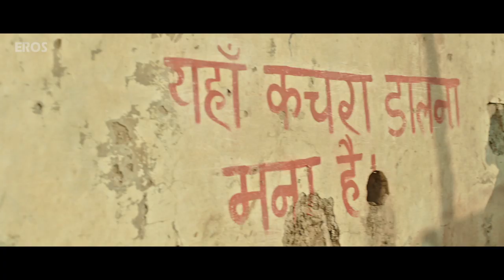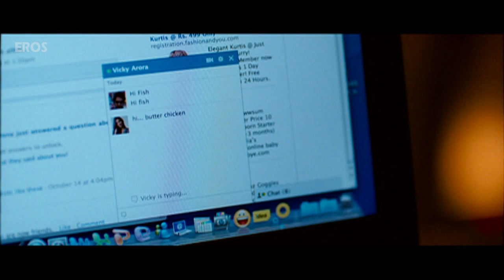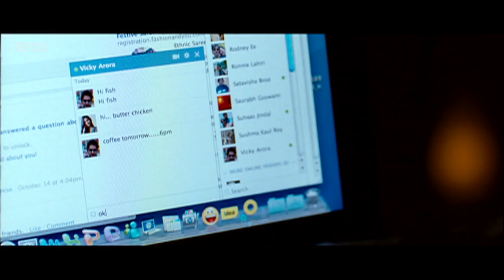Valentine 2019 Special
Listen to these Hindi romantic songs back to back.

Song Name
❤Chonch Ladhiyaan
❤Kanha
❤Daryaa
❤Sanam Teri Kasam
❤Kankad
❤Grey Walaa Shade
❤Pyar Ho
❤Tu Hi Hai Aashiqui
❤Udan Choo
❤Mann Mera
❤Kho Jaane De
❤Aashiq Tera

Chonch Ladhiyaan
Singer: Harshdeep Kaur & Jazim Sharma
Lyrics: Shellee

Kanha
Singer: Shashaa Tirupati
Lyrics: Tanishk-Vayu

Daryaa
Singer: Ammy Virk & Shahid Mallya
Lyrics: Shellee

Singer: Ankit Tiwari & Palak Muchhal
Lyrics: Sameer Anjaan

Kankad
Singer: Raja Hasan, Shashaa Tirupati, Rajnigandha Shekhawat, Master Armaan Hasan
Lyrics: Tanishk-Vayu

Grey Walaa Shade
Lyrics: Shellee

Pyar Ho
Singer: Vishal Mishra & Sunidhi Chauhan
Lyrics: Kumaar

Singer: Arijit Singh & Palak Muchhal
Lyrics: Sanamjit Talwar

Sacchi Mohabbat
Singer: Shahid Mallya & Jonita Gandhi
Lyrics: Shellee
Upcoming artists here is your chance to make it big with us, Do Whatsapp us your latest creations/songs/ videos  to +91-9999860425
Udan Choo
Singer: Hriday Gattani
Lyrics: Amitabh Bhattacharya

Mann Mera
Singer: Gajendra Verma
Lyrics: Aseem Ahmed Abbasee

Kho Jaane De
Singer: Clinton Cerejo & Aditi Singh Sharma
Lyrics: Juhi Chaturvedi

Aashiq Tera
Singer: Altamash Faridi, Sohail Sen
Lyrics: Mudassar Aziz